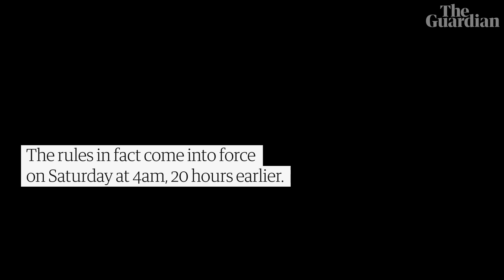Grant Shapps gets the start date for France quarantine rules wrong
Transport secretary causes confusion on Thursday night when he gives the wrong date for the start of Covid-19 quarantine measures for arrivals from France. During a TV interview Shapps initially, and correctly, says people will have to self-isolate for 14 days from 4am on Saturday, then later incorrectly says the restrictions come in from Sunday.

Grant Shapps gives wrong day for start of France quarantine rules